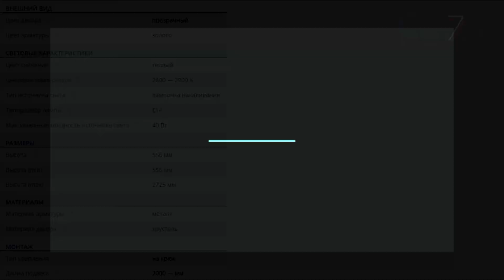Классическая подвесная золотая люстра Maytoni Monica DIA883-PL-18-G